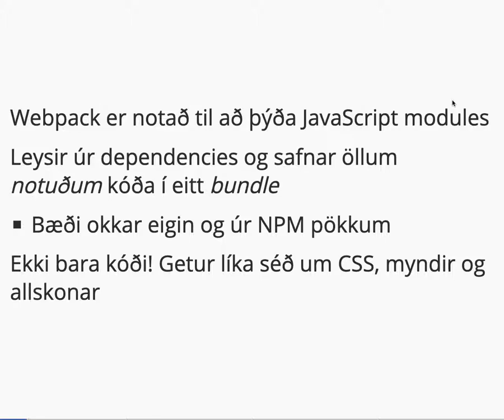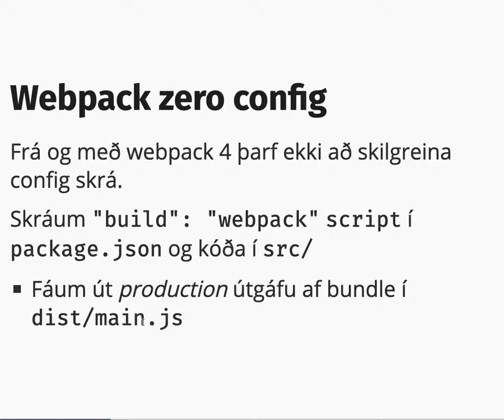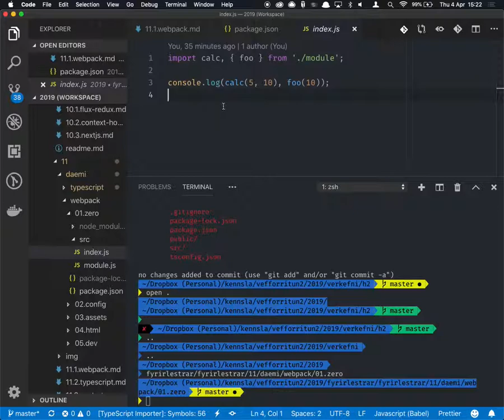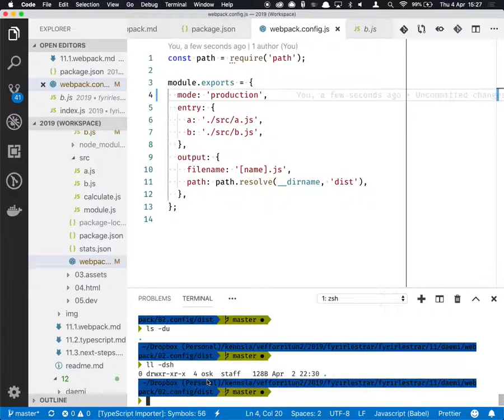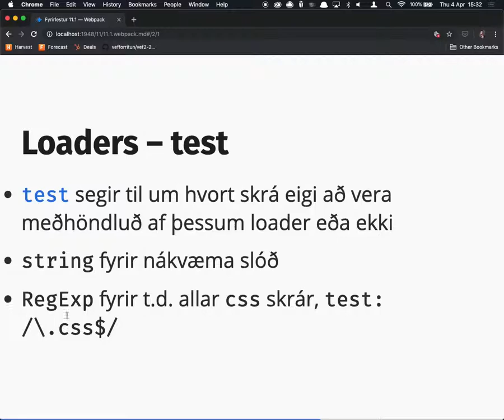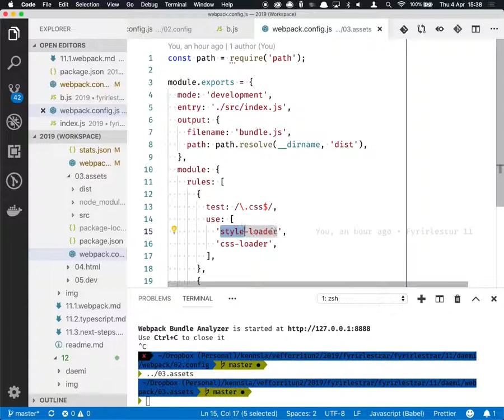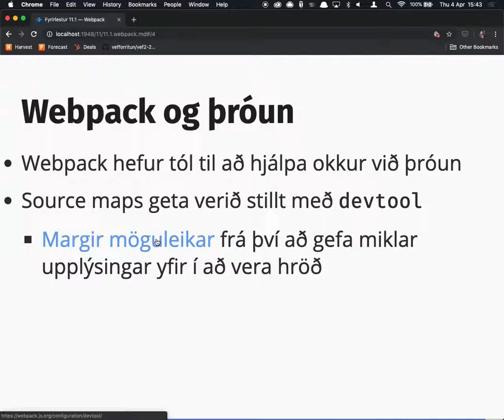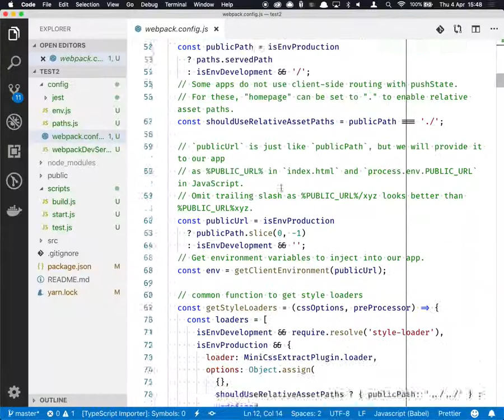Fyrirlestur 11.1: Webpack